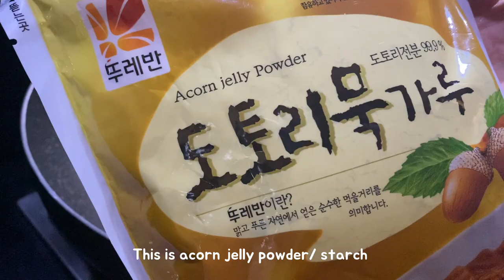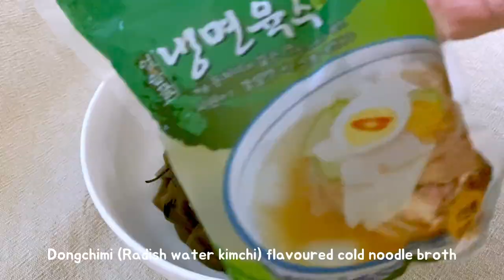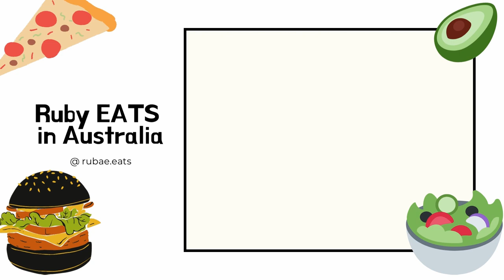How to make Acorn Jelly (도토리묵) | Muk Bap (묵밥) | Dotorimuk-muchim (도토리묵 무침)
Watch the video to find out how I make Acorn Jelly (muk) from powder and how I use the muk to make muk bap and dotorimuk-muchim!